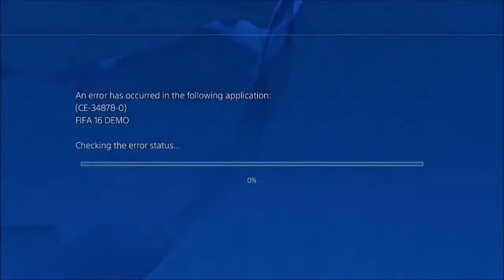FIFA 16 : DES FAILS / WTF ! FRANCAIS - HD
►7€ DE REDUCTION SUR GAMONIAC + 300 POINTS ZAPPYDAY :
300 points offerts sur ZappyDay – le site qui vous fait gagner plein de cadeaux facilement en cliquant

Pour être upload sur la chaine :
•► Bon commentary.